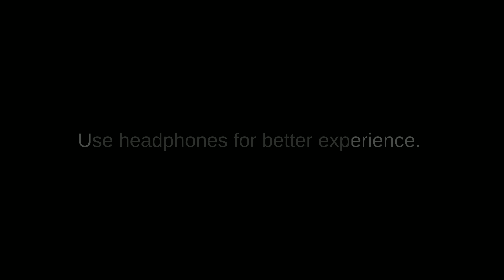Unlit - Story Based Platformer (by Tushar Vaid) Android Gameplay Full HD